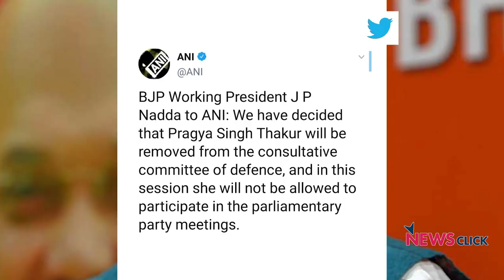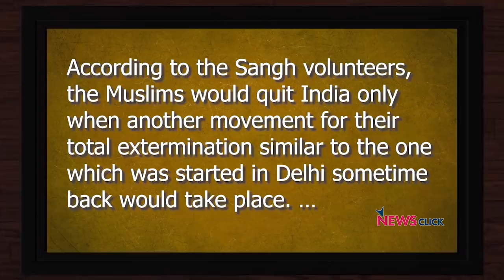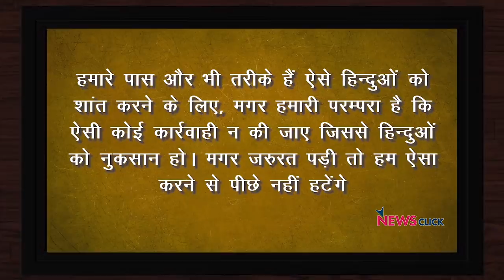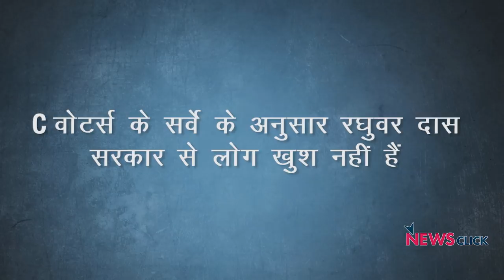गोडसेवादी बीजेपी!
उस सरकार से आप क्या उम्मीद कर सकते हैं जिसके सांसद लोकसभा में राष्ट्रपिता महात्मा गांधी के हत्यारे नाथूराम गोडसे को देशभक्त बता रहे हैं। जिस तरह की कार्रवाई बीजेपी द्वारा प्रज्ञा पर की गई है वह भी दिखावा लगती है। बोल कि लब आज़ाद हैं तेरे के इस एपिसोड में वरिष्ठ पत्रकार अभिसार शर्मा बीजेपी सांसद प्रज्ञा ठाकुर द्वारा दिए गए बयान की आलोचना करते हुए बता रहे हैं कि किस प्रकार बीजेपी का ग्राफ़ पूरे देश में गिर रहा है।